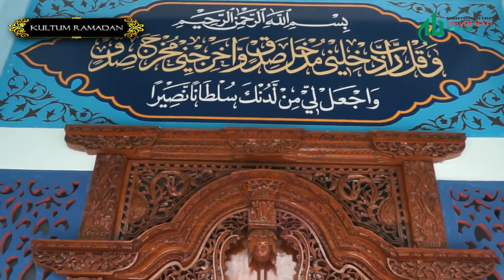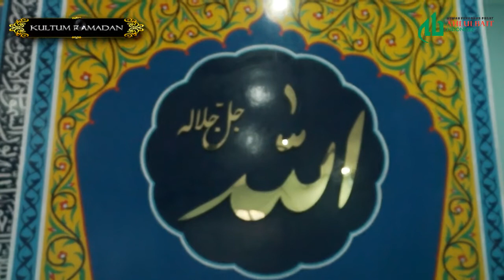Bulan Ramadan adalah Media untuk Mendekatkan Diri kepada Allah swt.